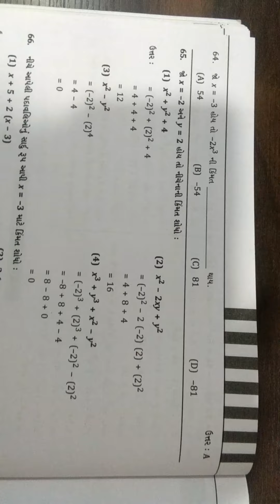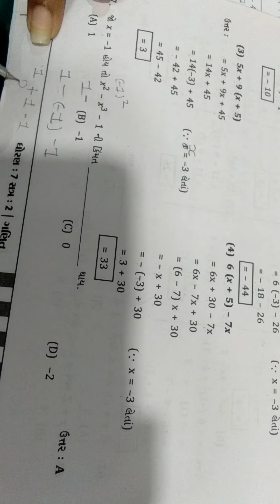std - 7th maths ch - 12 part - 10